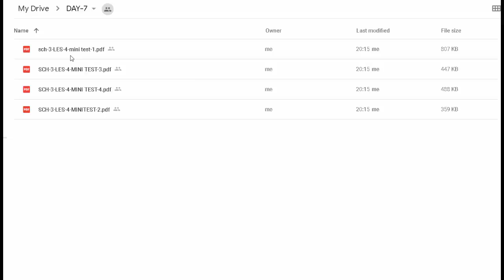DAY-7 IMPORTANT 4 PDF FOR LIVE ONLINE TEST